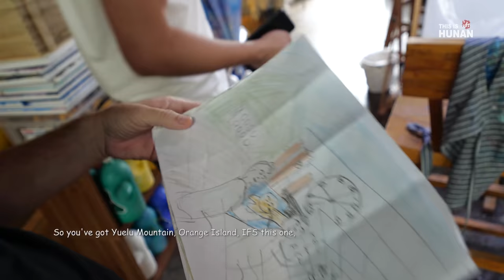Mark Chatburn - The Abstract Realist Artist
Mark John Chatburn, a country boy from England paints Changsha in his abstract realist mind.